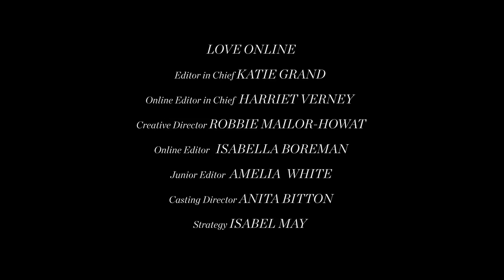Hannah Ferguson's Episode of LoveFM